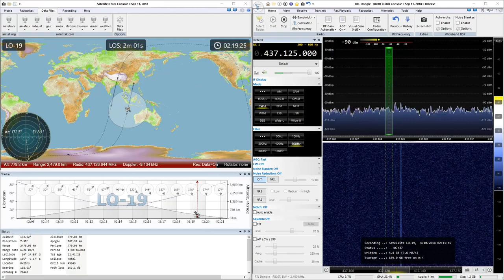2018-10-04: LO-19: carrier signal @ 437.126 MHz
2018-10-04: Carrier signal from LO-19 satellite at 437.126 MHz with RTL SDR

Video speed is 4x and no audio